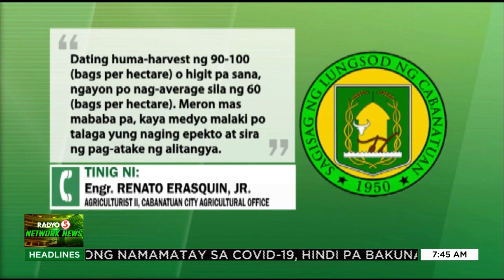Rice black bugs, umatake sa Nueva Ecija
TedFailonandDJChaCha | Hindi lang pananim ang pinepeste ng alitangya o rice black bugs, kundi pati mga motorista.